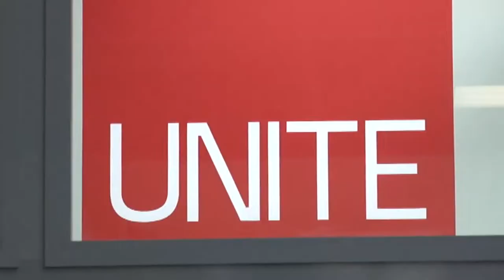UniTe. Presentato il corso di laurea in "Turismo Sostenibile"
All'università degli studi di Teramo tra poco sarà possibile iscriversi al nuovo corso di laurea in turismo sostenibile, la nuova offerta formativa della facoltà di scienze politiche